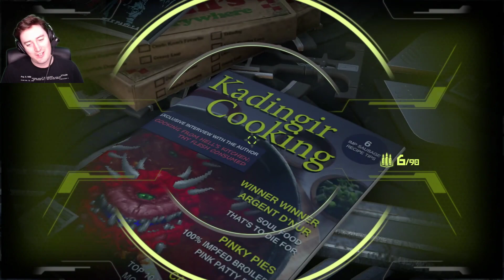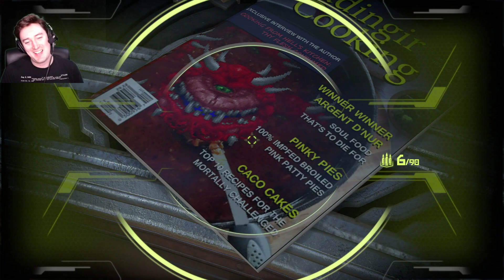Doom Eternal Gameplay: Let's Fight Doom Eternal's First Boss - Doom Hunter!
Doom Eternal livestream: Watch Luke play an early-ish section of Doom Eternal, and attempt the first boss fight against the bionic Doom Hunter